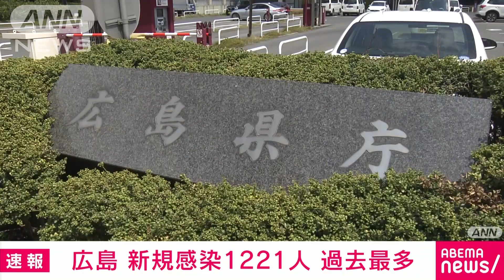【速報】新型コロナ 広島の新規感染1221人 過去最多(2022年1月15日)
広島県で15日、新たに新型コロナウイルスへの感染者が1221人確認されました。一日あたりの感染者数としては過去最多で、1000人を超えたのは初めてです。亡くなった人は1人でした。